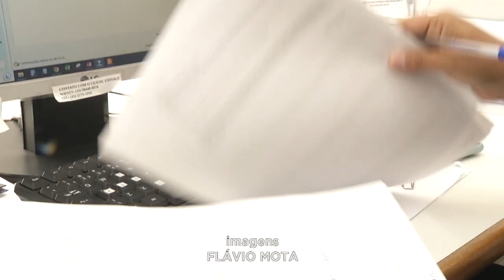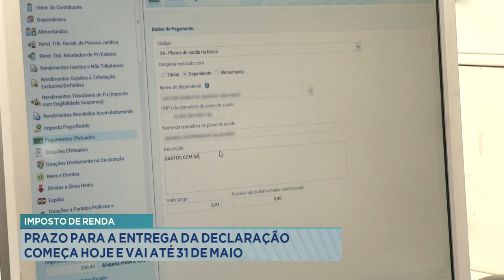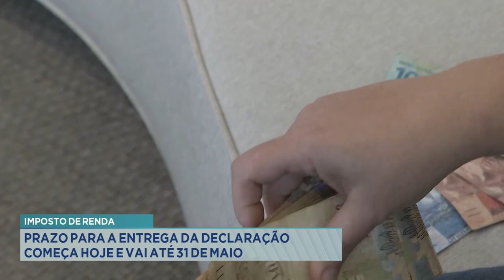Imposto de Renda: Prazo para a Entrega da Declaração Começa Hoje e vai até 31 de Maio.